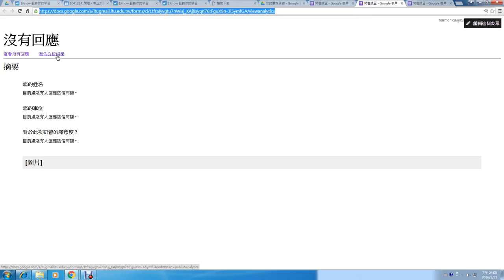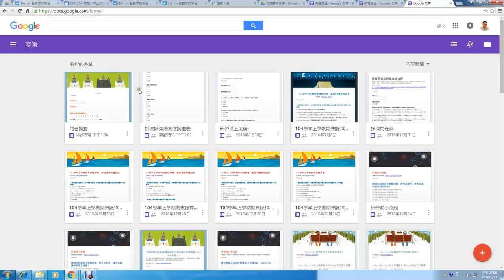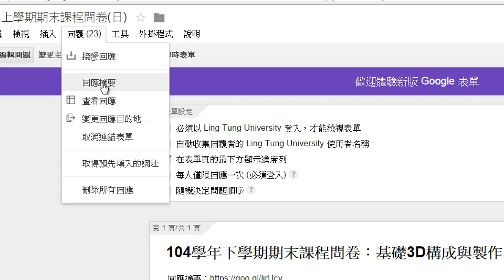12：Google表單發佈分析結果與新版 Google 表單介面介紹